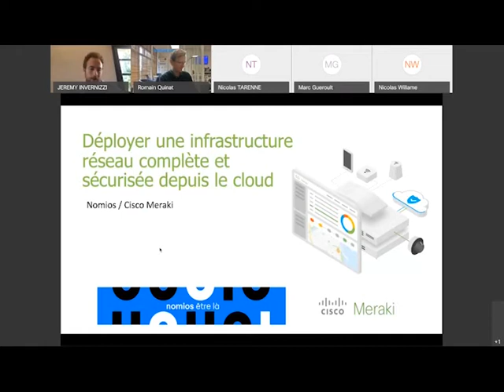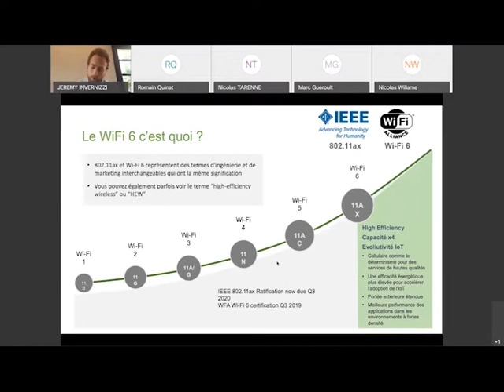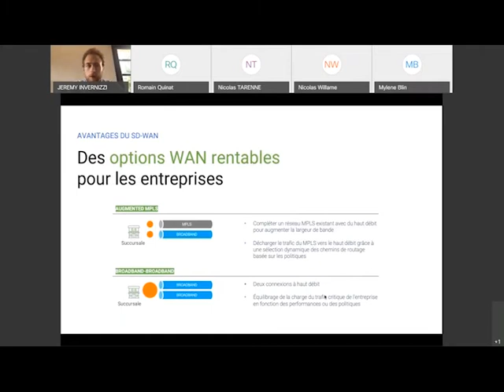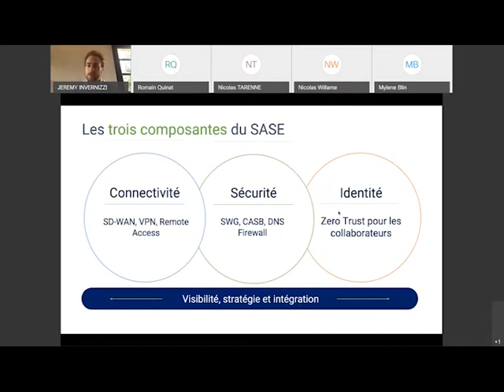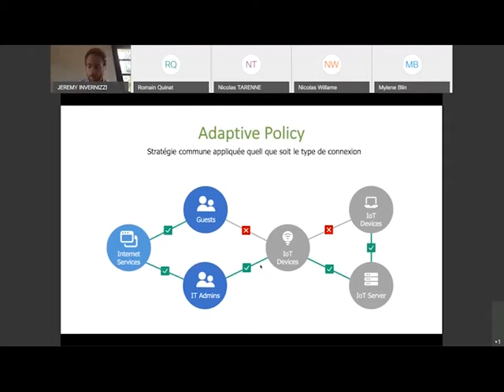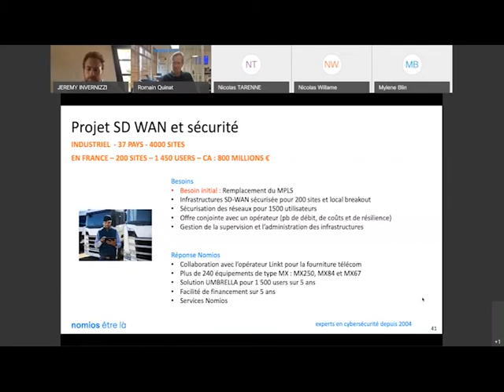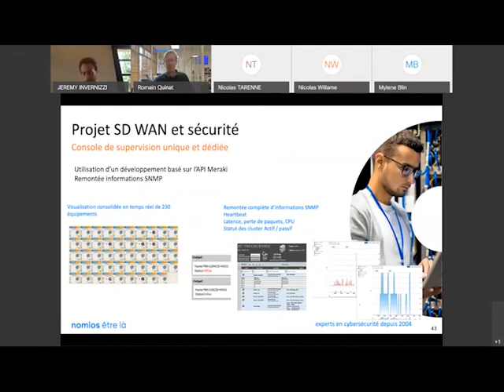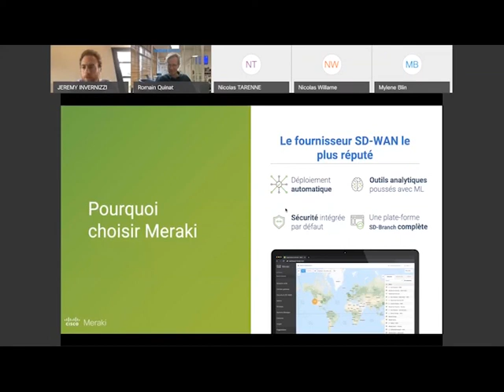Présentation des nouveautés Cisco Meraki (11/05/2021)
Webinar Cisco Meraki du 11/05/2021
Agenda :
* Infrastructure :
  - Présentation WiFi6
  - Solutions SD-WAN
* Sécurité agile :
  - Micro-Segmentation adaptée à votre métier (adaptive policy)
  - Sécurisation SASE (intégration proxy/DNS avec Cisco Umbrella)
  - Cas d'usage retours d'expériences Nomios
  - Services Managés Nomios pour Meraki